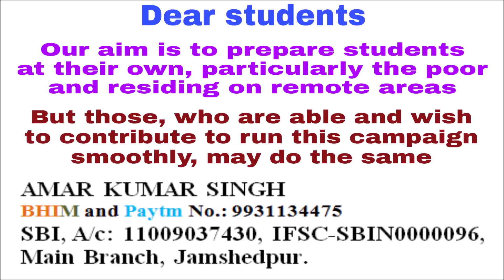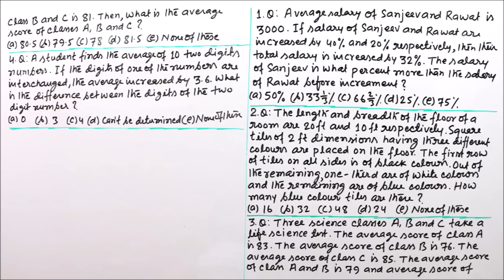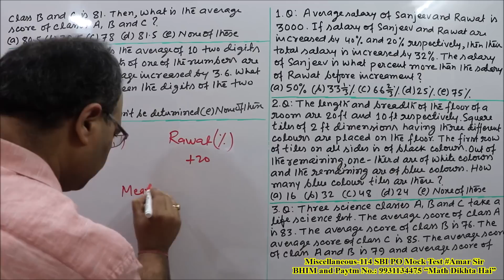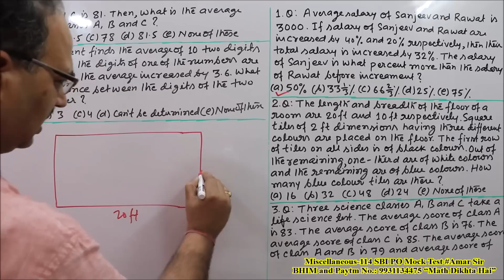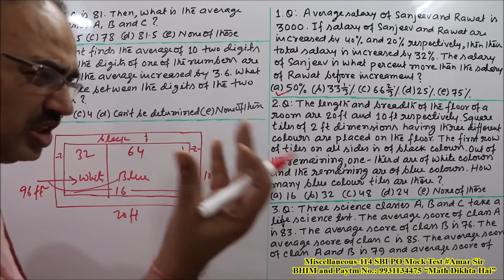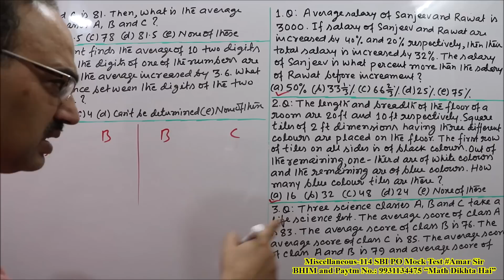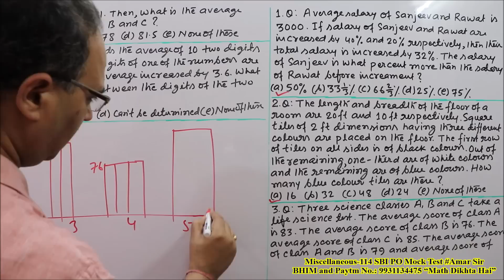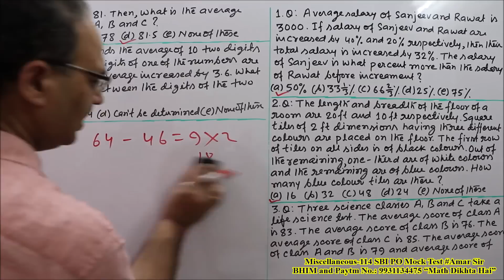Miscellaneous Questions-114 | SBI PO 2018 | Mock Test | Unique Solution Amar Sir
Mock Test of Miscellaneous Questions: SBI PO, 2018: Test yourself: 4 Questions in 2.5 Minutes.
“Miscellaneous Questions-114” is the video episode of four important questions, asked in the previous year’s exams. You should take it as Mock Test. Try to solve these four questions in two and half minutes. Then, all of these questions have been solved by unique objective method. These questions are from the chapters- Alligation, Average, Mensuration. They are also useful for all upcoming exams including IBPS PO. “Math Dikhta Hai.” All the best!

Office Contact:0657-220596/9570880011